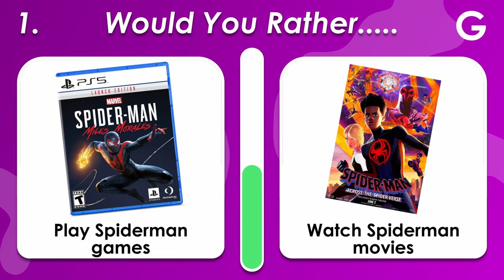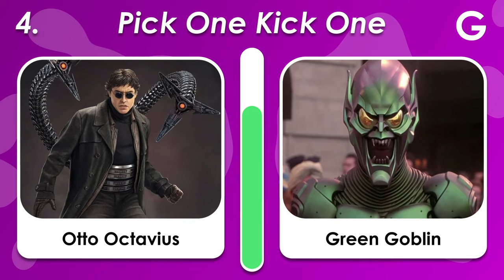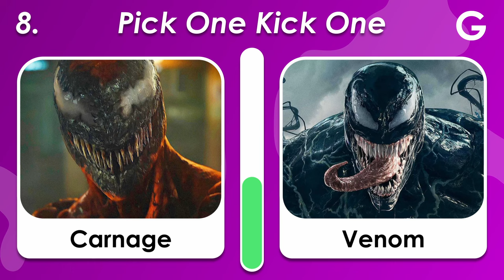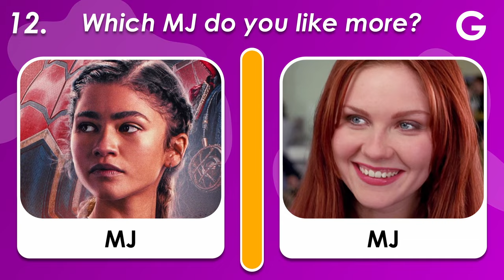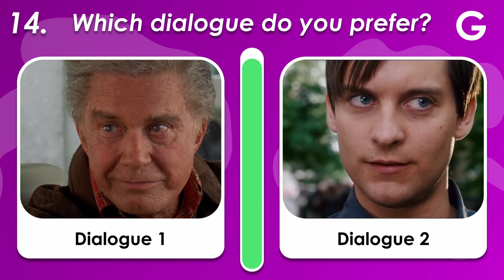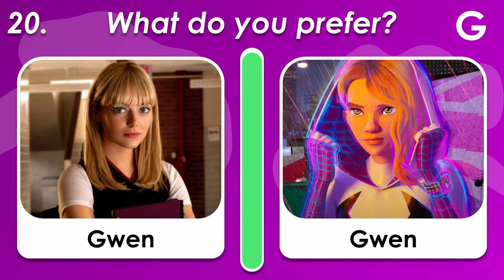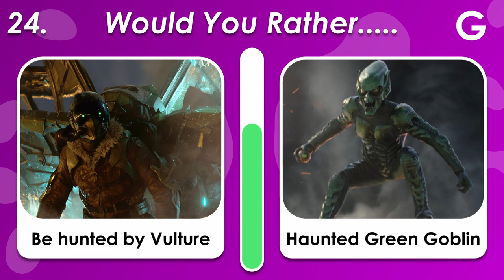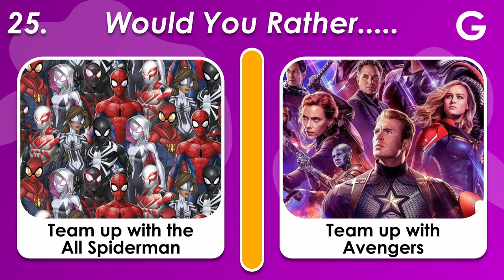Would You Rather - Spiderman Edition | 30 Toughest Spider-Verse Choices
Would You Rather - Spider-Man Edition | 30 Toughest Spider-Verse Choices.
This is Would You Rather - Spiderman Edition. This is Spiderman Edition of Would You Rather.